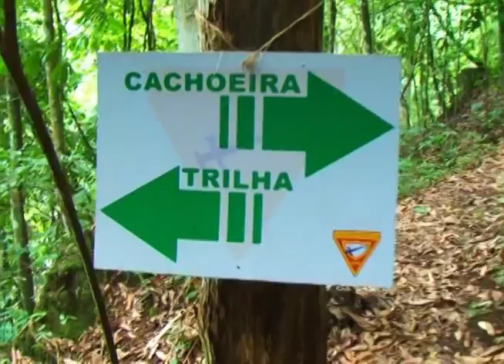ECOTURISMO / COSTA RICA 1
No município sulmatogrossense existem cerca de setenta cachoeiras catalogadas. Nesta reportagem, embarque com a gente para conhecer duas delas: a da Laje e da Rapadura.